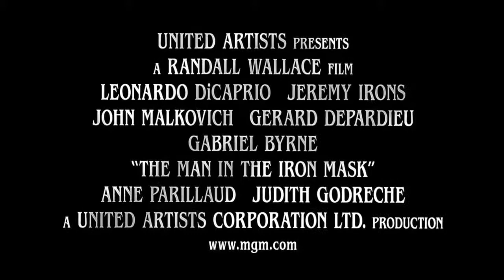The Man In The Iron Mask Trailer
With: Leonardo Dicaprio, Gabriel Byrne, Jeremy Irons, John Malkovich, Gérard Depardieu, Anne Parillaud, Judith Godréche, Peter Sarsgaard, Edward  Atterton, Hugh Laurie, David Lowe
Year: 1998